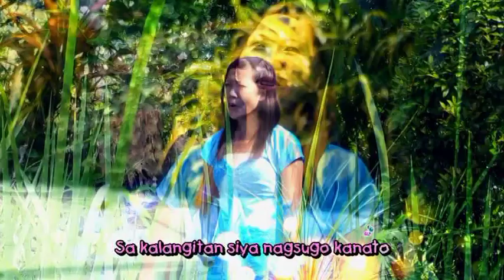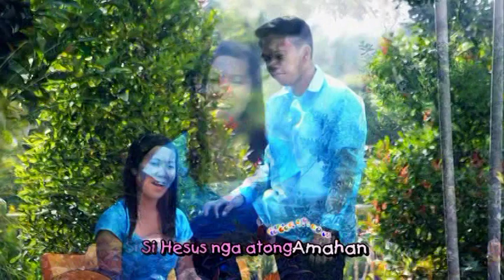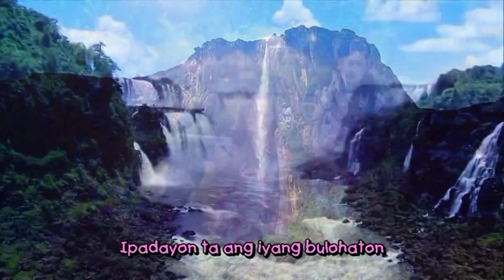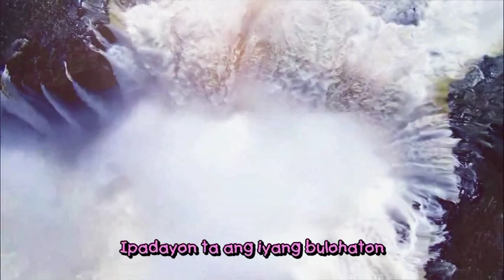IPADAYON TA - D' Messengers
Original Bisaya Song Composition
Song Tittle: IPADAYON TA
Song Writer: Bobby Nudalo
Performed By: D' Messenger
Let us share the message of Hope and good news from the LORD our GOD through these music!
Share us your thoughts and suggestions by commenting below.
Salamat sa inyong pag suporta
To God Be All the Glory!
This video is edited under the Fair of use law.